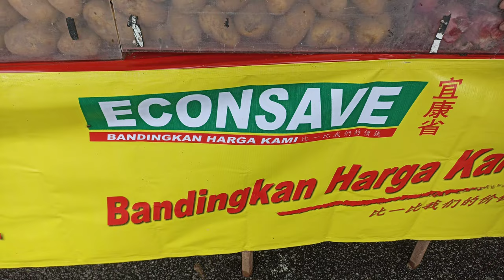ECONSAVE market || Malaysia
everyday low price